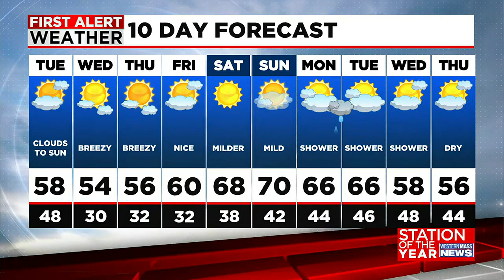Monday night news update